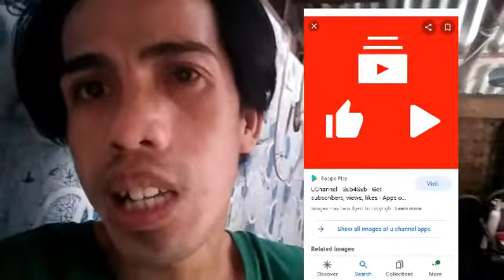HOW TO GET YOUR 1K SUBSCRIBER WITHIN A MONTH | RHIE VLOGS